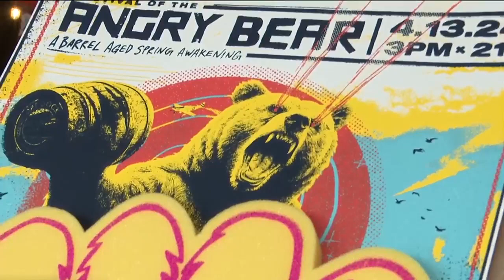Upper Michigan Today - Festival of the Angry Bear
Upper Michigan Today is live at Ore Dock Brewing Co. ahead of the 11th annual Festival of the Angry Bear.